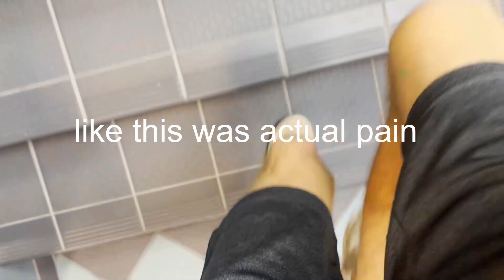guess who's back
"guess who's backkkkk"

Today, I return and change things up on my channel :) Very excited for this new era :)))